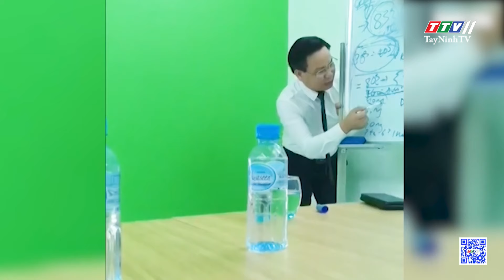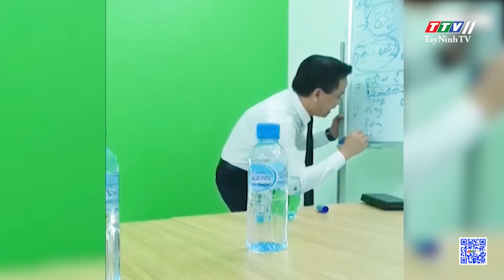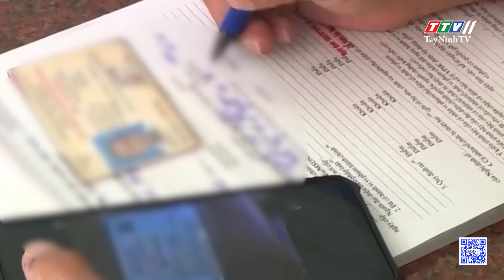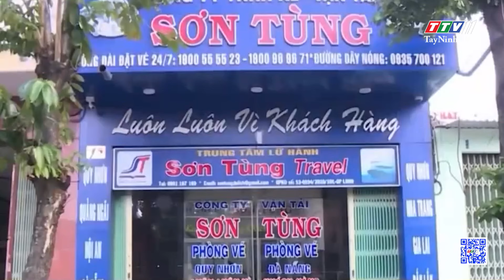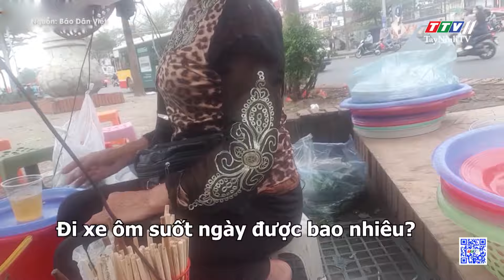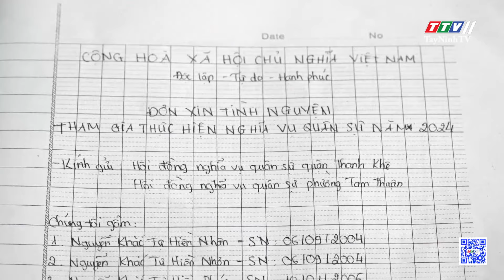24h Chuyển động 22-02-2024 | Tin tức hôm nay | TayNinhTV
24h Chuyển động 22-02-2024 | Tin tức hôm nay | TayNinhTV
24H NÓNG
• Bắt giám đốc công ty lừa đảo gần 300 tỷ đồng
• M.u.a s.ú.ng về cho bạn mượn, cả 02 cùng lãnh án tù
• Bắt đối tượng vận chuyển gần 12.000 viên ch.ấ.t c.ấ.m
• Triệt phá đường dây m.u.a b.á.n trái phép ch.ấ.t c.ấ.m
• Khi “vạch áo cho người xem lưng” được ủng hộ!
• Hiến máu đầu xuân – nhân lên hạnh phúc
• Giới trẻ nườm nượp đến check in “Vịnh Hạ Long xứ Nghệ”
• Người dân chi tiền triệu cho thú chơi hoa lê rừng sau tết
• Nông dân thu hoạch lúa trúng mùa trúng giá
• Ngư dân Quảng Bình đón lộc biển đầu năm mới
• Thực hiện 242 cuộc chạy marathon tự do trong 1 năm
• Người phụ nữ lập kỷ lục ngâm mình trong nước đá
• “Con bạc” ngang nhiên sát phạt công khai ngoài phố
24H NÓNG
• Cá chết nổi trắng kênh Bến Tám
• Khởi tố đối tượng dùng ch.ấ.t ph.ó.ng x.ạ trái phép
• Xe tải tông sập khung giới hạn chiều cao
• Ba anh em ruột xung phong lên đường nhập ngũ